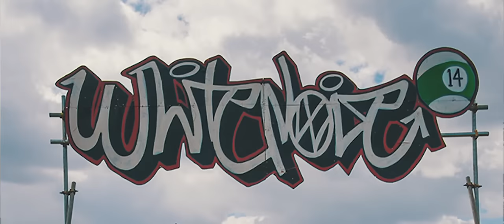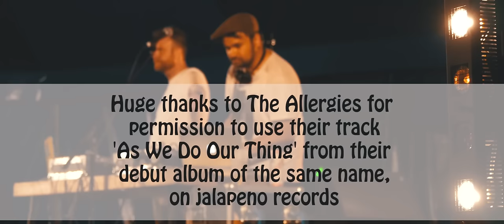VW Whitenoise 2016 - amazing memories!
Wow! Our 14th annual VW Whitenoise was a bit of a corker.